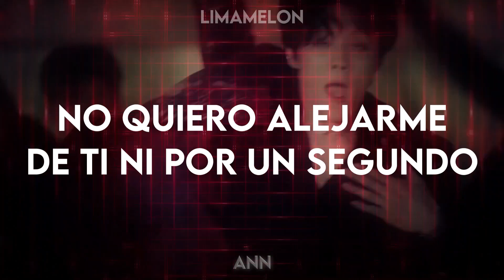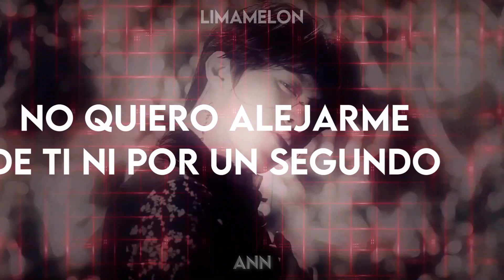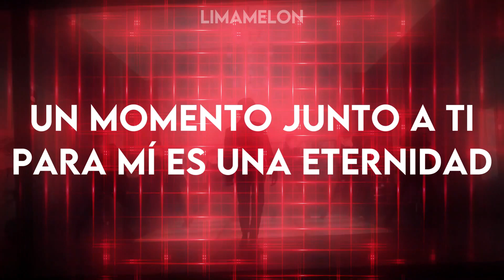Red Moon- Wooseok (Cover español) — Ann Cover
Hoy día es el cumpleaños de uno de nuestros miembros, y para celebrarlo tenemos su solo. Esperamos les guste!!

Aceptamos criticas mientras y sean para mejorar, cualquier comentario en forma de burla, agresivo, despectivo o hablando sobre sueños o futuro de una persona será eliminado y su usuario será bloqueado.

Es una adaptación no una traducción por lo que no queda literalmente traducida para que se pueda escuchar bien. Si quieren escuchar una canción que diga literalmente lo de la canción amigos están en el cover equivocado. Se utilizan de dos a tres vídeos (sin contar el inglés) para hacer las adaptaciones, así que las líneas en significados varían. Si desean usarla no tenemos ningún problema solo por favor den créditos.
No somos cantantes profesionales, esto es solo hecho por diversión uwu~

Voz:
Ann

Credits:
Artist: Wooseok
Adaptation, voice y audio: Ann
Video: D.Y